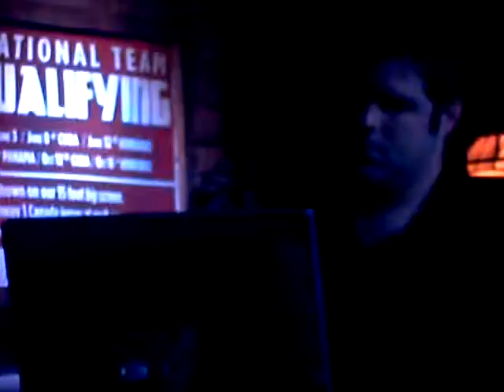Mah Nama Na (Reid)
I perform "Mah Nama Na" from The Muppet movie at karaoke at Gracies East on August 8th 2012.